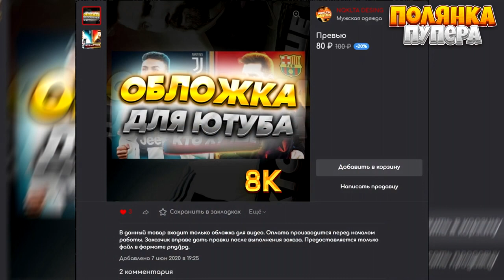Кик Бутовски I Кик Xyёвски I RYTP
Мультфильм: Сорвиголова Кик Бутовски
Спасибо большое за поддержку NQKLTA DESING и Squ1dov.
@PolyankaPuperaCimema 2020